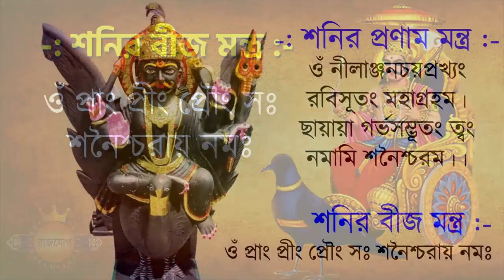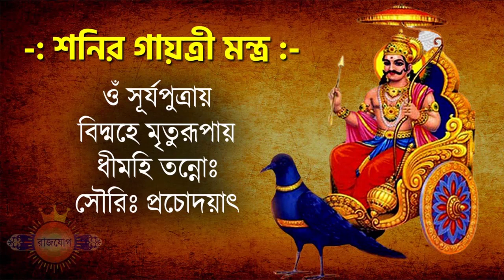মকর রাশি আজকের রাশিফল - Makar Rashi 9th December 2023 - Capricorn - Makar Rashifal - Ajker Rashifal